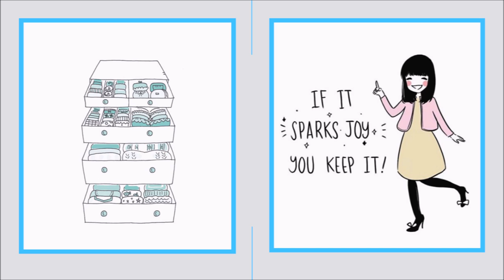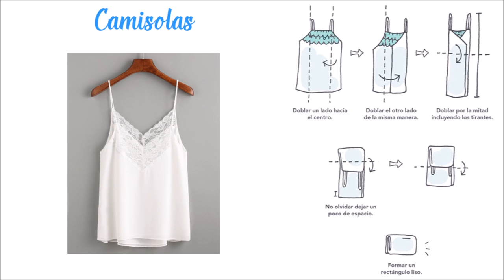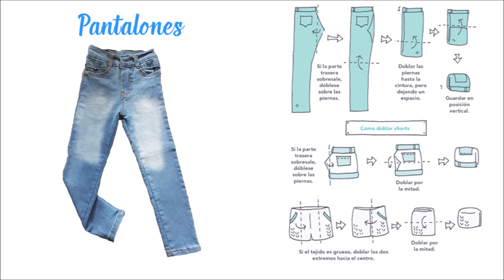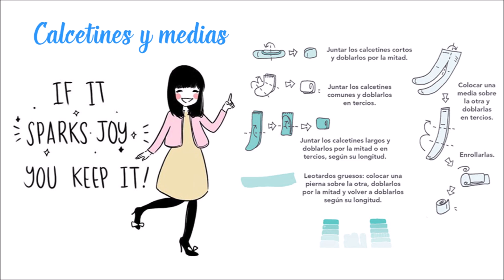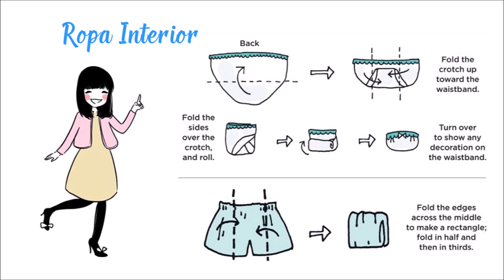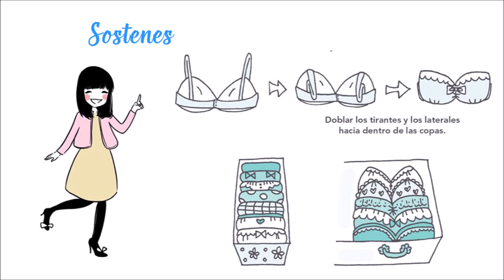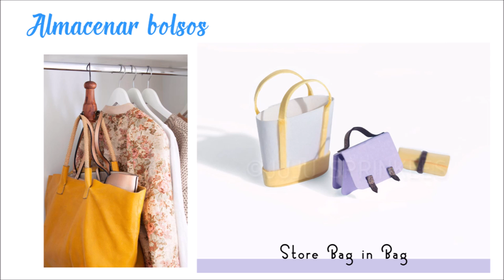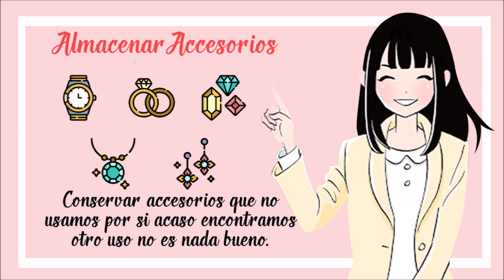AUDIOLIBRO LA FELICIDAD DESPUES DEL ORDEN CAPITULO 4 /SONIA VARELA